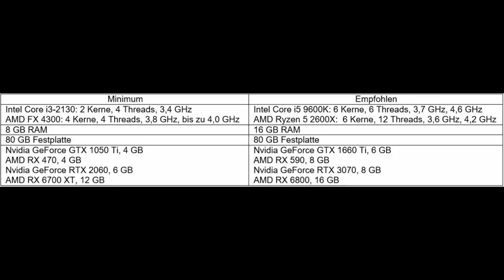Diese Hardware braucht euer PC für F1 22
Ich habe mich mal erkundigt, welche Systemkonfigurationen euer PC für F1 22 braucht.